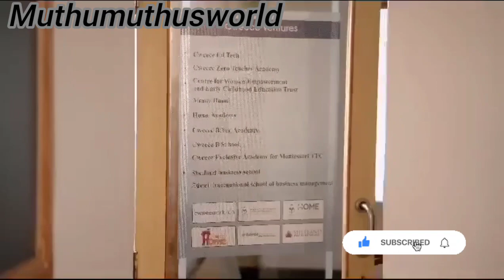നിങ്ങളുടെ ലൈഫ് സെറ്റ് അയിട്ടില്ലെ.. നിങ്ങൾക്ക് ഇതാ ഒരു സുവർണ്ണ അവസരം online ആയിട്ട് വീണ്ടും പഠിക്കാം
📗*Pre Primary TTC* (online )പഠിക്കാം

ഓൺലൈൻ ആയും  ഓഫ്‌ലൈൻ ആയും *സ്കൂൾ ടീച്ചർ* , *ട്യൂഷൻ ടീച്ചർ* , *സ്റ്റുഡന്റസ് കൗൺസിലർ* തുടങ്ങി ലോകത്തിലെ ഏറ്റവും മനോഹരവും, സന്തോഷകരവുമായ ഒരു ജോലി നിങ്ങൾ ആഗ്രഹിക്കുന്നുണ്ടോ 🥰

എങ്കിൽ വനിതകൾക്ക് 👇🏻

*അംഗീകാരമുള്ള* യൂണിവേഴ്സിറ്റിയിൽ നിന്ന്  pre primary TTC പഠിക്കാം, കൂടെ സ്റ്റുഡന്റസ് സൈക്കോളജിയും

👩🏼‍🏫 കാലാവധി : 1 വർഷം
👩🏼‍🏫 SSLC പാസ്സ് ആയ ആർക്കും അഡ്മിഷൻ എടുക്കാം
👩🏼‍🏫 രെജിസ്ട്രേഷൻ, പഠനം, പരീക്ഷ തുടങ്ങി  സർട്ടിഫിക്കറ്റ് വരെ പൂർണമായും  ഓൺലൈൻ വഴി.
👩🏼‍🏫 ഇന്ത്യക്കകത്തും പുറത്തുമുള്ള Pre Primary സ്കൂളുകളിൽ ടീച്ചർ ആയി ജോലി ചെയ്യാം.
👩🏼‍🏫 Total fees 15000. തവണകളായി  Google pay, Phone pay, account no വഴിയും  അടക്കാനുള്ള സൗകര്യം
👩🏼‍🏫 പ്രായപരിധിയില്ലാതെ വനിതകൾക്ക് ഒഴിവ് സമയത്തിനനുസരിച്ചു പഠിക്കാം
👇🏻👇🏻👇🏻👇🏻👇🏻👇🏻👇🏻👇🏻- PPTTC subjects
*school* *management*
- *English*
-  *health & *nutrition*
-  *applied child psychology*
-teaching *methodology*
ക്ലാസ്സ്‌ നടക്കുന്ന രീതി
ശനി, ഞായർ അവധി
ബാക്കി യുള്ള ദിവസം daily 1 മണിക്കൂർ ക്ലാസ്സ്‌ ഉണ്ടായിരിക്കും. (Teachment app )
ലൈവിൽ കയറാൻ പറ്റാത്തവർക്ക്  അതിന്റെ recorded class കേൾക്കാം
Online class
Online exam
Online /offline training
👇🏻👇🏻👇🏻👇🏻👇🏻👇🏻👇🏻👇🏻📘Pre Primary  TTC ( PPTTC ) 📘

🔹Duration  : 1 year
🔹certificate :  university certificate
🔹Total fee         : 15000
🔹Admission fee : 4500
🔹online batches
🔹exam    : online/
🔹Exam :OMR
🔹Qualification : SSLC, Plus Two
👉ആഴ്ചയിൽ നാലോ , അഞ്ചോ, ദിവസങ്ങളിൽ
👉ഓൺലൈൻ ക്ലാസ്സ്‌ (teachmint app live class)
👉Girls only 💁🏻‍♀️
Diploma PPTTC

👉🏼Qualification :plus two
👉🏼Total fee    :20000
👉🏼Admission fee :4500
കൂടുതൽ വിവരങ്ങൾക്കായി താഴെക്കാണുന്ന ലിങ്കിൽ join ചെയ്യൂ 👇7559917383